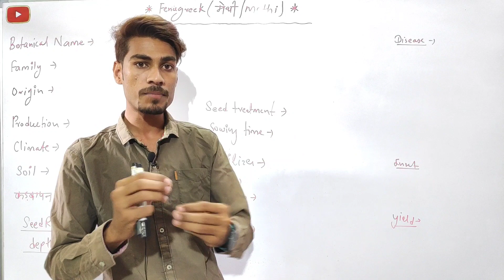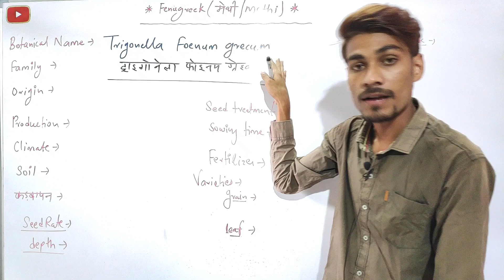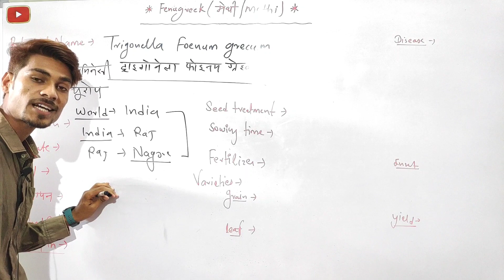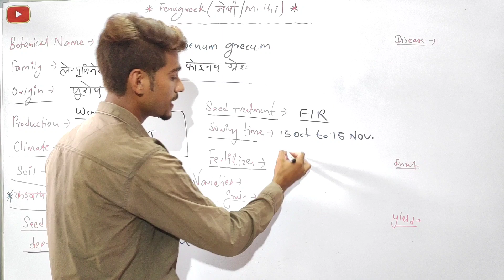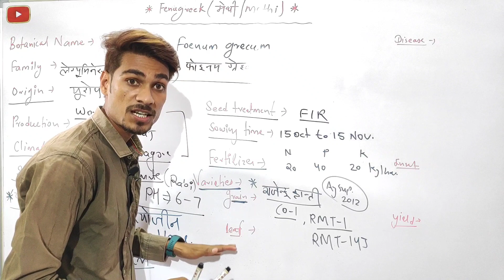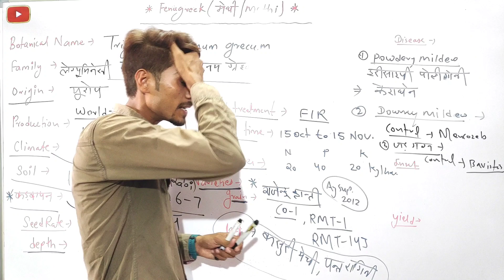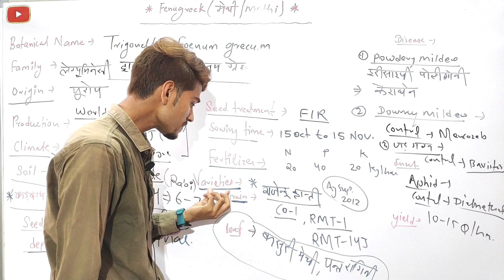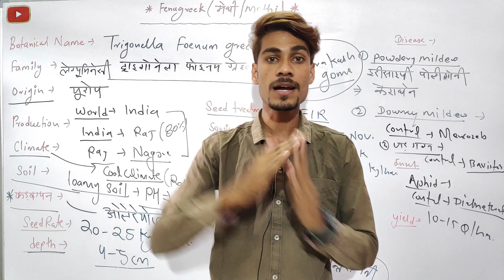Cultivation of Fenugreek ( मेंथी की वैज्ञानिक खेती )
Cultivation of Fenugreek in Hindi
Cultivation of Fenugreek in English
Scientific Cultivation of Fenugreek in Hindi
Scientific Cultivation of Fenugreek in English
Botanical name of Fenugreek
Family of Fenugreek
Origin of Fenugreek
Varieties of Fenugreek
Yield of Fenugreek